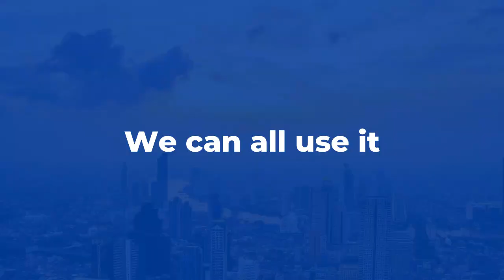What is Geographic Arbitrage (Why Live in Southeast Asia?)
Geographic arbitrage can genuinely change your life. If you can earn money in a high-income country and spend it in a low-cost-of-living country you can achieve financial independence much sooner than you could otherwise.

These are some of the products that we use while traveling, and you may find useful as well.

👇 VPN service to keep you secure while online, or to access your home Netflix: